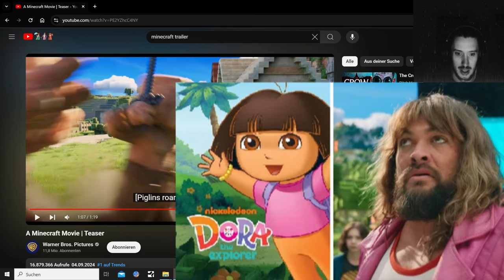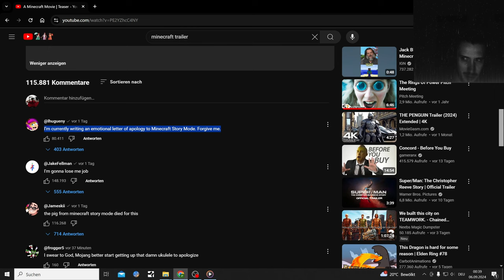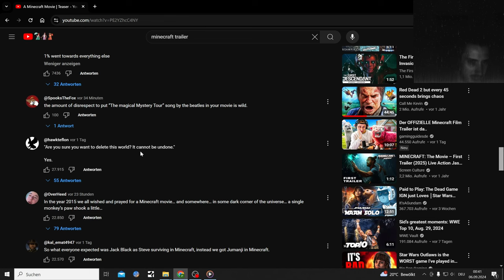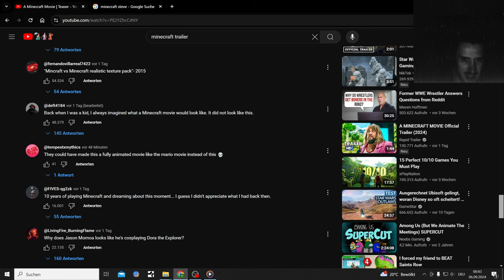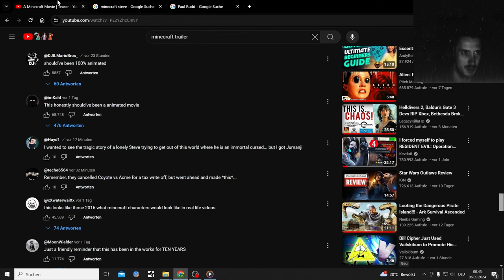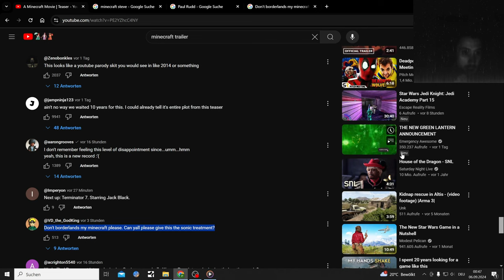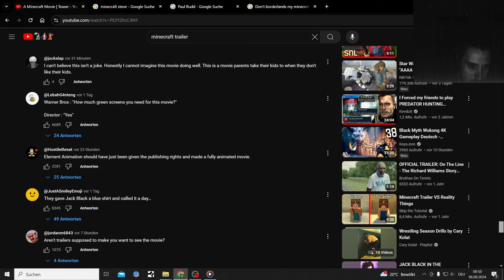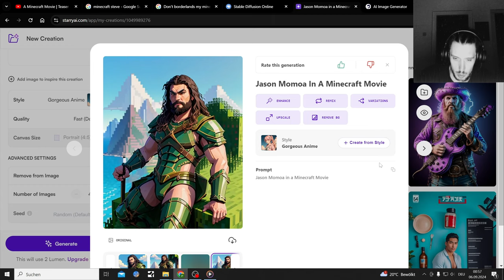the Minecraft Movie Teaser Comment Section Madness of the 16 Million viewed Trailer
My Favorite Comment:
Don't borderlands my minecraft please. Can you please give this the sonic treatment?

Comment Section Madness Show

new Content Idea where i read and Meme my way through Comment Sections of controversial Games, TV Shows and Movies
This show is a Parody/Comedy Show with a lot of Sarcasm and Memes some by myself like the Thumbnails

my newest Song:
youtu.be/NPYonCnflYo